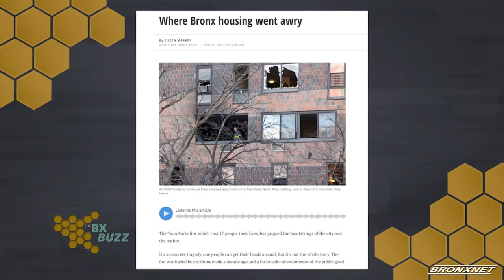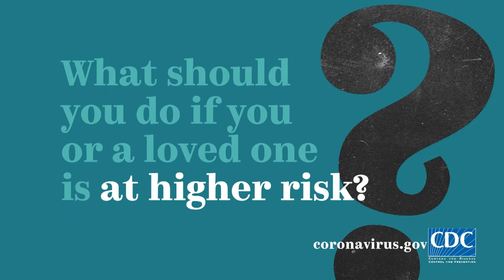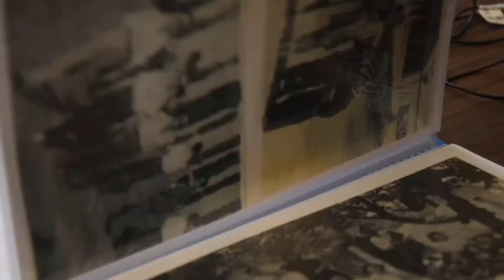The Bronx Buzz | March 24th, 2022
Host of The Bronx Buzz, Gary Axelbank, is joined by Eileen Markey, Assistant Professor Department of Journalism & Media Studies at Lehman College, to discuss how the tragic Twin Parks fire was fueled by decisions made a decade ago and a far broader abandonment of the public good. Later Gary is joined by Juan I. Rosa, National Director Of Civic Engagement for NALEO Educational Fund, to discuss with us the passage of the John R. Lewis Voting Rights Act of New York State, which would expand the legal tools available to voters to fight back against suppression and more!